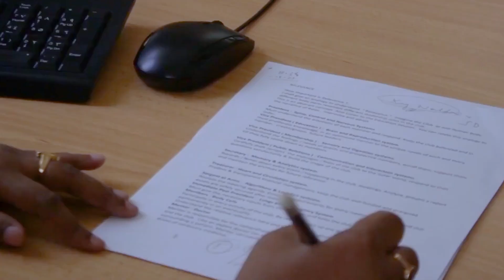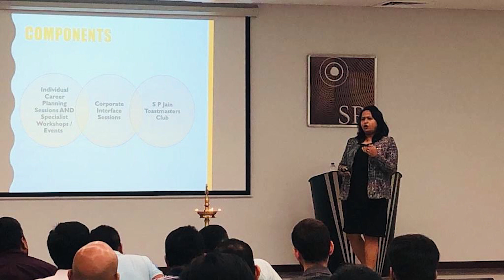Your Career, Your Path: How ECAP Guides Executive MBA Students Towards Their Career Goals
"ECAP includes an extensive goal-setting exercise followed by a one-on-one career discussion around the students' career path, understanding their aspirational goals and how to bridge the gap."

Parmita Debnath (Global Head – Student Experience and Professional Development, EMBA) shares how the Executive Career Acceleration Pathway (ECAP) is meticulously designed to support the Executive MBA students' career advancement.